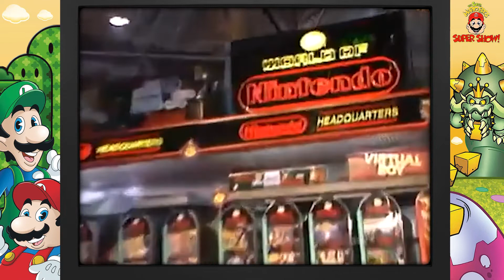La historia del show de los hermanos Mario - The Super Mario Bros Super Show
Hola que tal, en esta ocasion les traemos la historia detras del show de los hermanos Mario, programa de los 80s que quiso innovar, video resubido por problemas de copyright pero ya al 100% y de pasada se aprovecho para hacerle mejoras al video, espero que les guste.